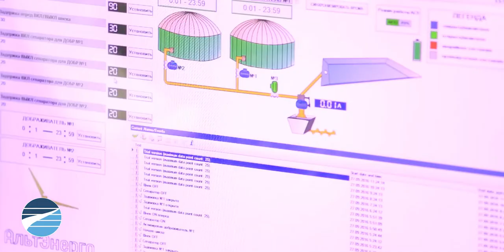Waste Video 2